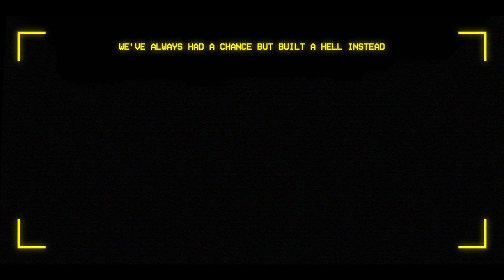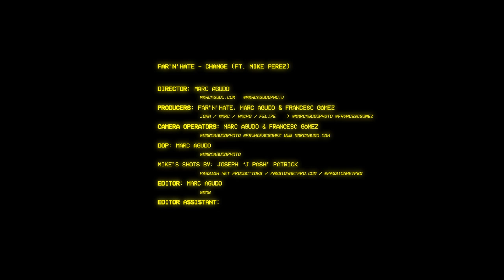Far'n'Hate - "Change" feat. Mike Perez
"Change" by Far'n'Hate feat. Mike Perez from No Bragging Rights

Director: Marc Agudo
Producers: Marc Agudo, Francesc Gomez & Far'n'Hate
Camera operators: Marc Agudo & Francesc Gomez
DOP: Marc Agudo
Director of Photography: Marc Agudo
Mike Perez shots by Joseph 'J' Pash (Passion Net Productions)

Marc Camargo - Vocals
Jona de Haro - Drums
Nacho Merino - Guitars
Felipe Cerda - Guitars

Vocals performed by Marc Camargo, Mike Perez & Jona de Haro.
Produced, engineered, mixed & mastered by Jona de Haro.
Additional vocal engineering by Mike Alsaybar.

Lyrics

I can’t feel it anymore
My hope is wearing thin with every breath I take
Cause I’m falling and falling
I’m crawling in darkness
So numb I can barely feel the flames

Forgive me for the mess I’ve made

Why I can’t change
This emptiness
I’ve lost my will
This heaviness
Is dragging me
Beyond the place
I’m meant to be

There is nothing left to say
We’ve always had a chance but built a hell instead
Cause we’re hiding and hiding
We’re crawling in darkness
Too numb to feel the flames
Too sore to take the blame

How will you stay alive
When dust is all that’s left?

This emptiness
This heaviness
Is dragging me
Beyond the place

Falling and falling we’re crawling in darkness
We sleep in delusion while dying in silence
Hiding and hiding ignoring the violence
We won’t reach the shore if we can’t break the silence

Forgive me for my indifference
For being numb and not making a difference
We’ve always had a chance
But built a hell on earth instead

This emptiness
This heaviness
Is dragging me
Beyond the place

Will you stay alive?
When dust is all we’re leaving

Will you see the lies?
Cause we’re all sleep in delusion

Cause we’re sleep in delusion

Joseph 'J' Pash Patrick (Passion Net Productions):
IG & Twitter: @passionnetpro